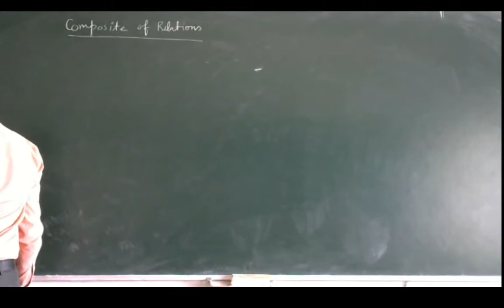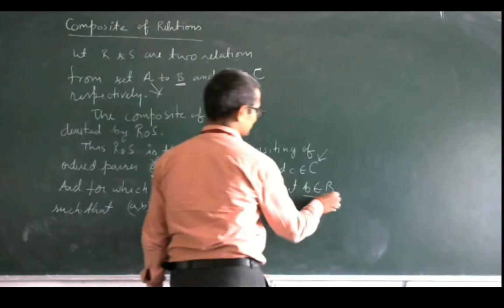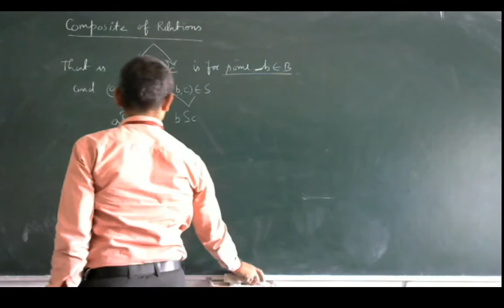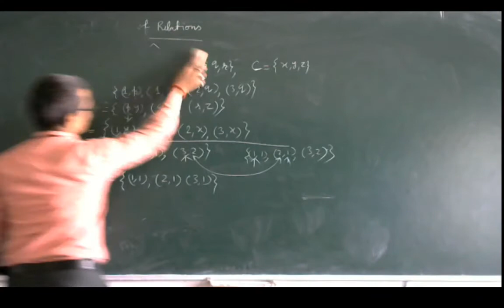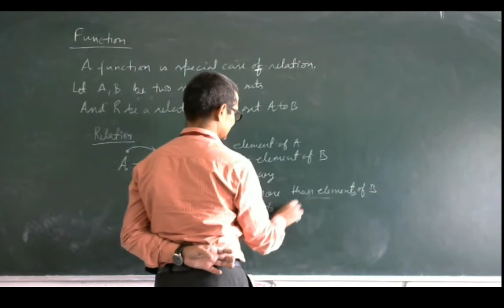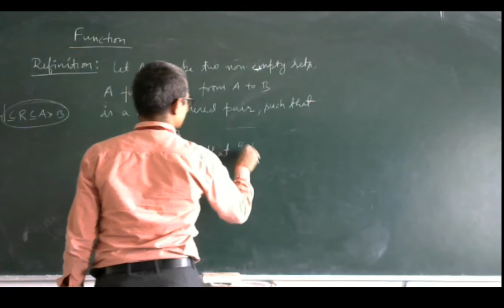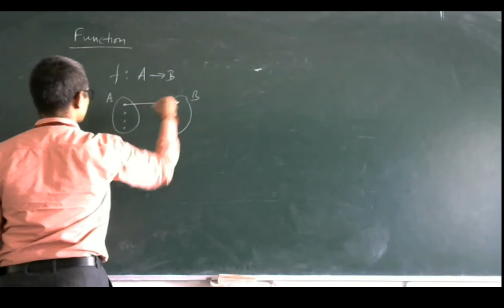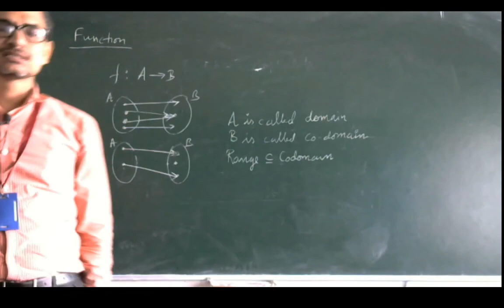Composite Relation & Function